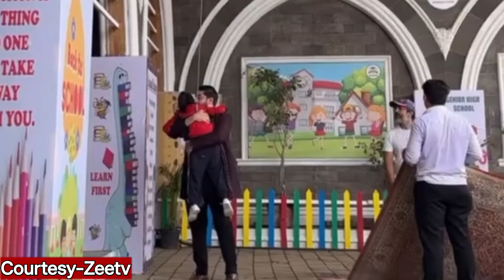Rishi ne Bachaya Choti Se Paro Ko | Bhagyalaxmi Serial Upcioming Update | Rishi Laxmi